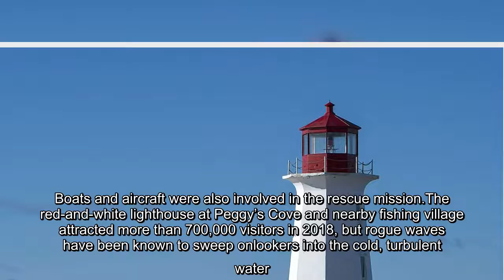One man dies, second in ‘life-threatening’ condition in Peggy’s Cove, N.S., incident